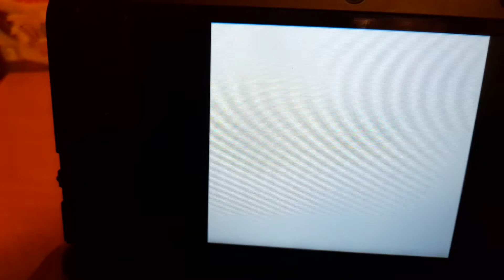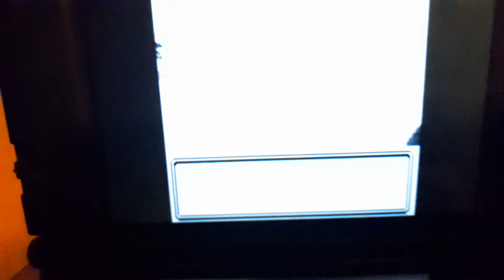Pokemon cristal CAP 6.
Hola amigos hoy subo un video de  un juego de pokemon cristal al que jugué mucho en mi infancia iré subiendo toda la historia completa espero que os guste.